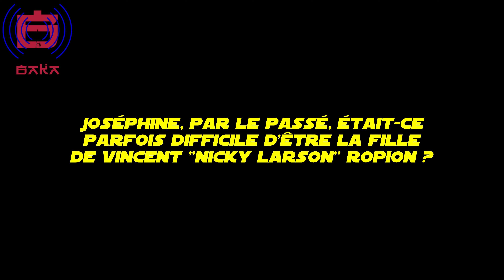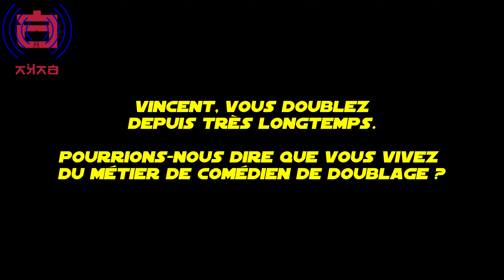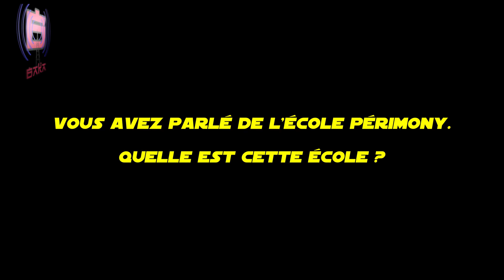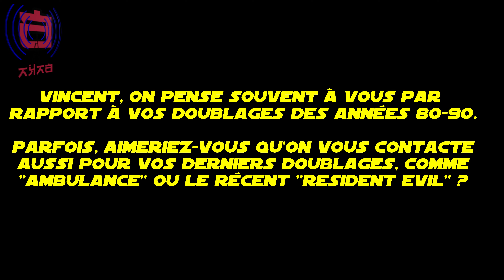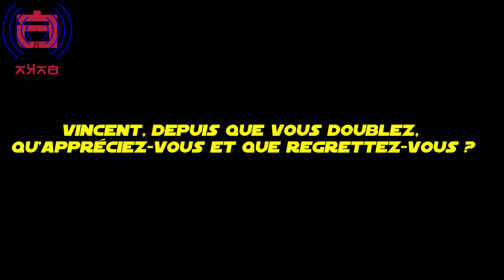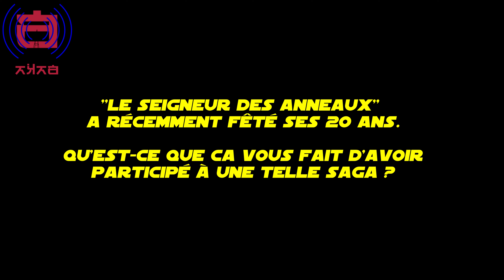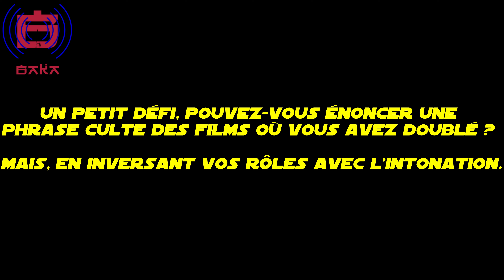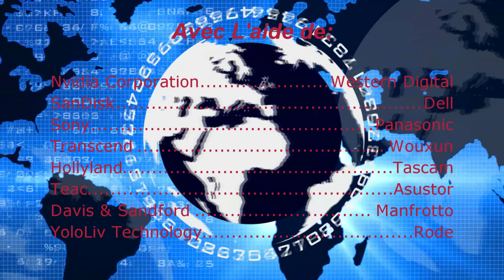Interview de Vincent & Joséphine Ropion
Ils ont beau se connaître depuis très, très longtemps, ils n'ont jamais travaillé ensemble lors d'un doublage français. Ni même eu une entrevue en binôme. Chose faite lors de notre interview en mai 2022 en collaboration avec le @DailyMovies à Paris ! Un immense plaisir et un honneur de rencontrer Vincent Ropion et d'en apprendre davantage quant au parcours de sa fille, Joséphine Ropion. Quant à leurs voix, impossible de ne pas les reconnaître.